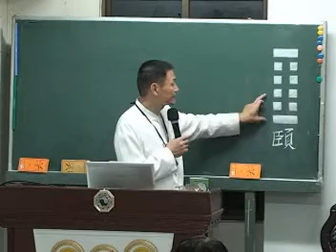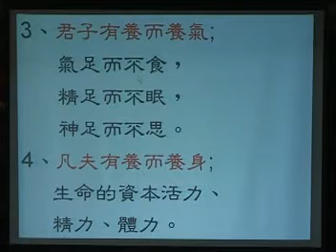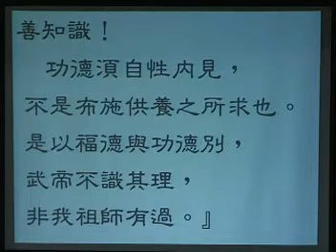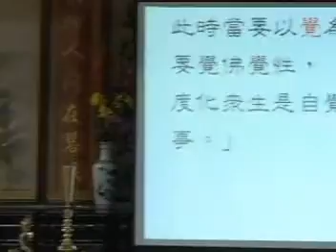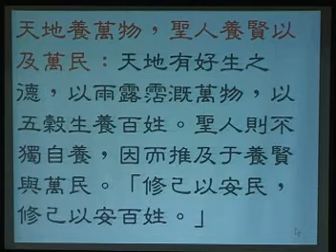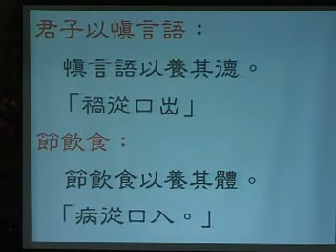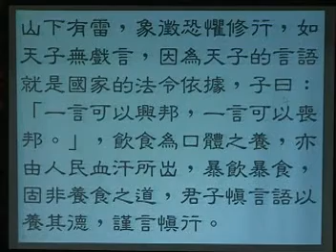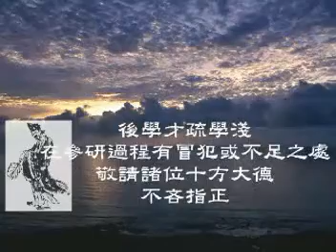易經心法經文班第61集頤卦台語